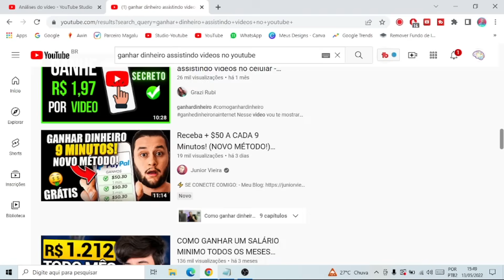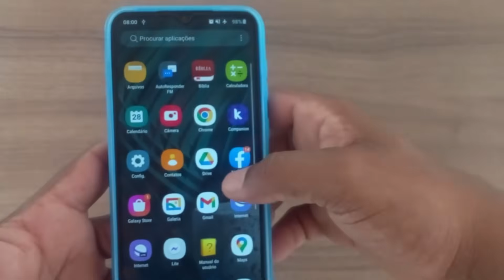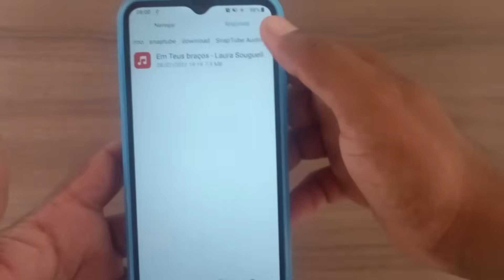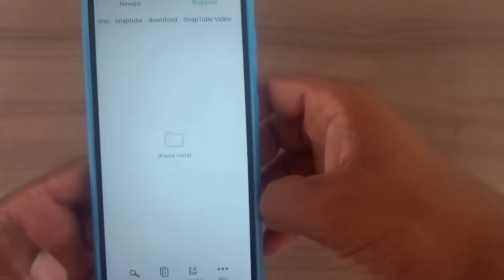Como Passar Musica do Celular para o PenDrive (Fácil e Rápido)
🔄 Do celular para o pendrive, transfira suas músicas sem complicação. O Dr.Fone ajuda você a gerenciar e fazer backup dos seus arquivos de música rapidamente

como passar musica do celular para o pendrive ou como transferir música do celular para o pen drive. hoje vamos ver como mover música do celular para o pen drive então fica ate o final do video pra não perder nehum detalhe. este video é para as pessoas que pesquisa os seguintes termos como baixar música do celular para o pen drive, como transferir musica do celular pro pendrive e como transferir musica do celular para o pendrive e se você gosta de ver videos tipo como gravar música do celular para o pen drive ou como passar musica do celular pro pendrive então você esta no video certo porque aqui temos outros videos falando sobre como enviar música do celular para o pen drive e como enviar musica do celular para o pendrive. como baixar música do celular direto para o pen drive e na descrição do video deixei um curso de ganhar dinheiro na internet então confere no link abaixo. neste video tambem vamos ver como baixar musica do celular pro pen drive.

🔻 Vídeos Semelhante 🔻

Confira tambem o Video: como transferir musica do pendrive para o celular e outro video que o pessoal gosta é como transferir música do pen drive para o celular

como passar musica do celular pro pen drive

como passar musica do pen drive para celular

como passar musica do celular para pen drive

como transferir a música do celular para o pen drive

como enviar musica para pen drive